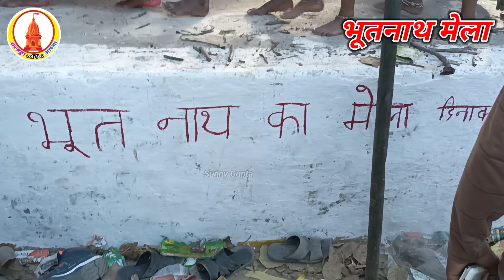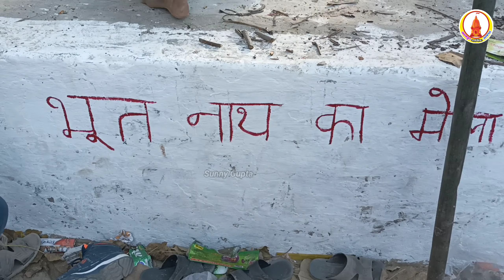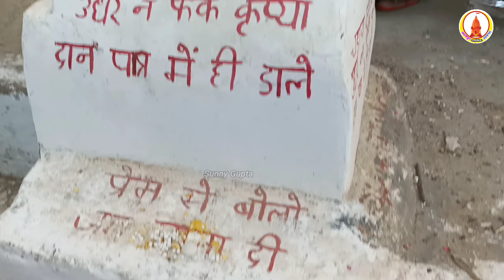Bhutnath Mela : वेश्याओ से जुड़ी अनूठी मान्यता वाला मेला ,संतान सुख की मंगलकामना के लिए भूतनाथ मेला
Bhutnath Mela : संतान सुख की मंगल कामना के लिए भूतनाथ का मेला जाने यहां की वेश्याओ से जुड़ी अनूठी मान्यता

भूतनाथ मेला जोगपुर गांव कंपिल कायमगंज जिला फर्रुखाबाद
चैत्र कृष्ण अष्टमी को हर वर्ष भूतनाथ मेला लगता है

To wish for the happiness of children, know the fair of Bhootnath and the unique belief related to the prostitutes here. Bhootnath Fair: Religious belief related to prostitutes is found here and blessings for the happiness of children. This fair is held in Jogpur village in Kampil under Kaimganj of Farrukhabad district.

Location : Bhootnath fair is held in Jogpur village in Kampil under Kaimganj of Farrukhabad district.